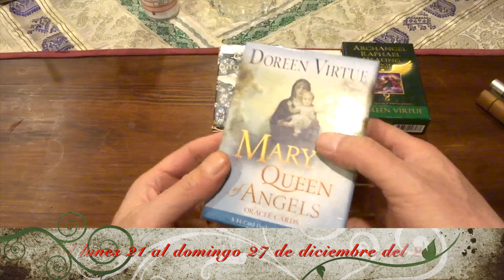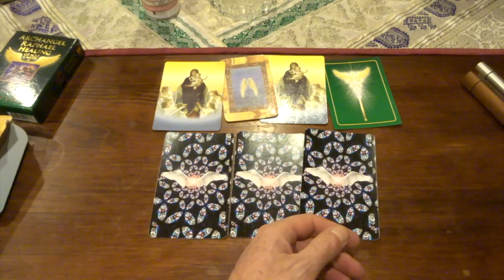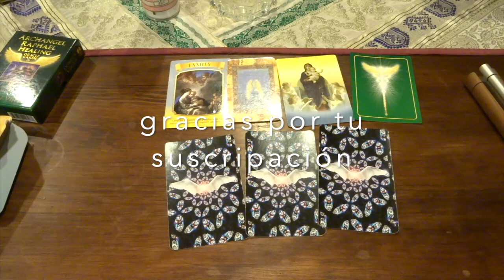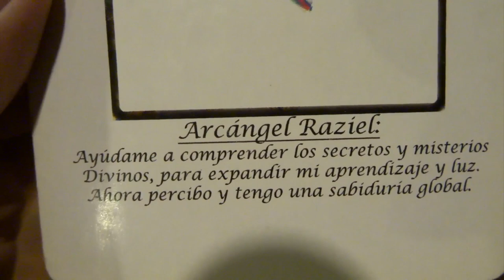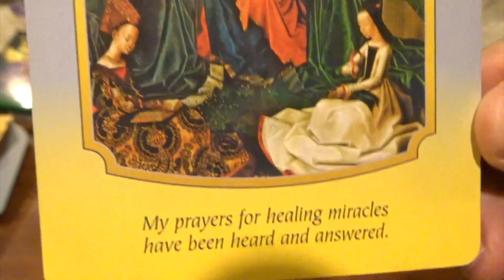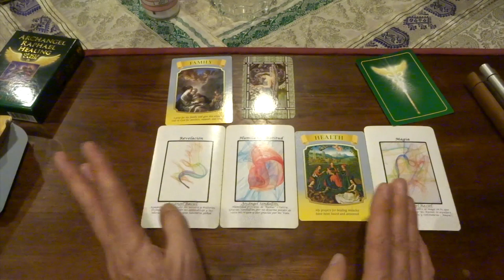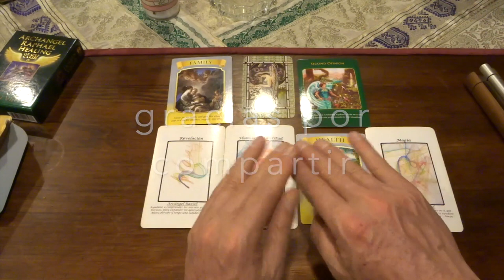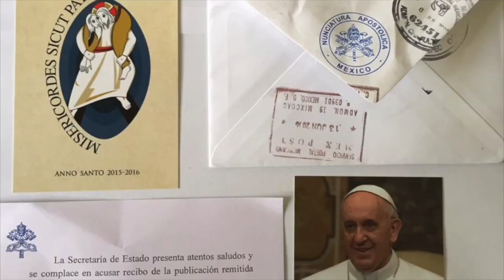Oráculo de ángeles del 21 al 27 de diciembre del 2020 / Adamas - BienEstar Holístico canal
ORÁCULO O LECTURA:

Mensaje general de la Virgen María para toda la semana: Dios: familia.
Lunes y martes: arcángel Raziel: revelación.
Miércoles y Jueves: arcángel Sandalfón: humildad, gratitud.
Nochebuena y Navidad: salud.
Mensaje adicional de los ángeles para todos nosotros, en especial, para los que cumplen años o celebran algo: serenidad.
Mensaje adicional del arcángel Rafael: mejorando la salud en segunda opinión, más opciones.

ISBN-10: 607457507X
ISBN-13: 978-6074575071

¡ Infinitas GRACIAs !